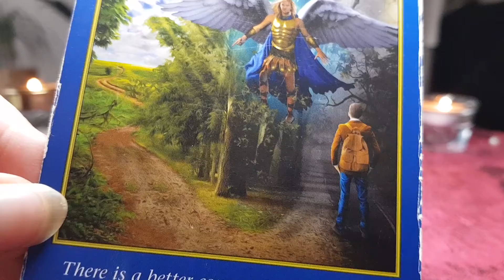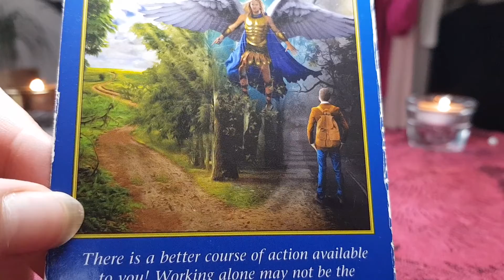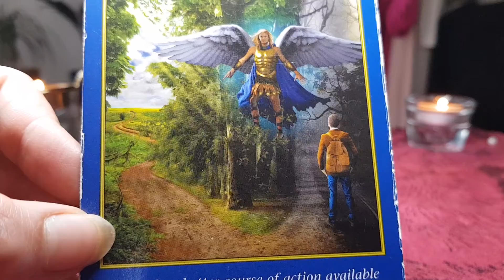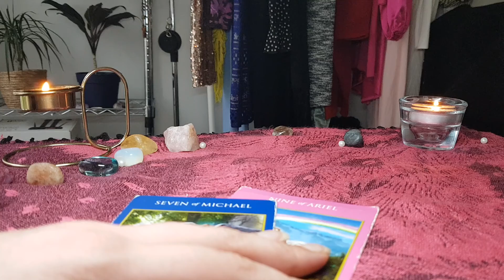TAURUS | YOU THINK YOUR STUCK BUT YOU'RE NOT WEEKLY TAROT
HELLO HUGGABLE HUMAN🤗

CHECK OUT THE NEW WEBSITE - THE ONLY PLACE TO NOW BOOK YOUR PERSONAL READINGS AND MUCH MORE !
The
MANIFEST THE LIFE YOU DESIRE :

Please note : ALL DONATIONS GO TOWARDS THE UP KEEP OF THE CHANNEL AND SAVING FOR A  GREAT 📸

“Magic works in accordance to its own time. There is no happily ever after; there's only right now.”

Sasha Graham

“Tarot helps us look within ourselves to understand our emotions, the reasoning behind our words and conduct, and the source of our conflicts.”

Benebell Wen

“Tarot Reading is an art based on intuition, interpretation and perception.”

Nikita Dudani

The readings may not be 100% accurate - you the client are responsible for your own life and decisions. The Gifted Hermit is not qualified to give Medical, Legal, or Financial Advice.